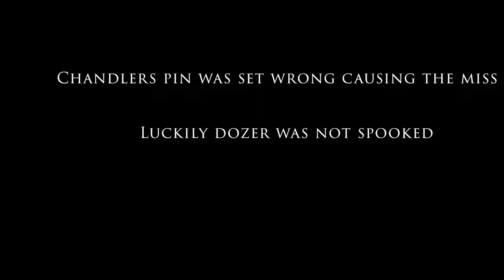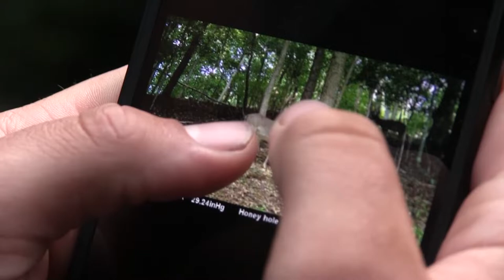The Story of DOZER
Fulton county deer shot by Chandler. His biggest buck to date and what a great hunt. Hope yall enjoy. Also go follow, Phillips outdoors and Nose Down Scents as well, they both have great products available.